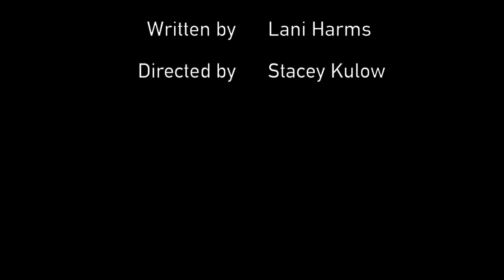Olympics Is Delayed | After School Snack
Now that the Summer Olympics are delayed till next year, that means we have four (maybe five) years to train for the next Olympics! Right?!?

Written by Lani Harms
Actors: Chris Cafero, Lani Harms, Ann Marie Yoo
Directed by Stacey Kulow